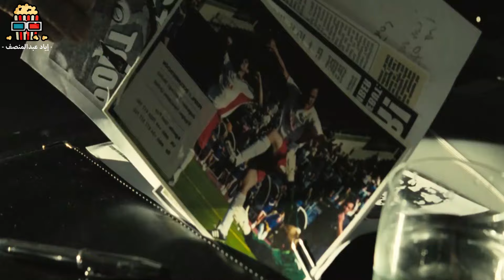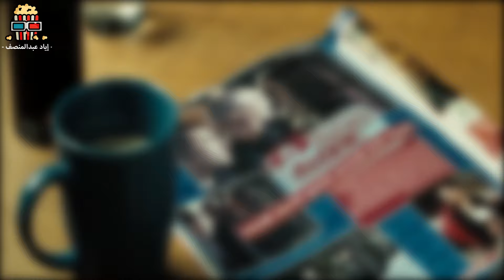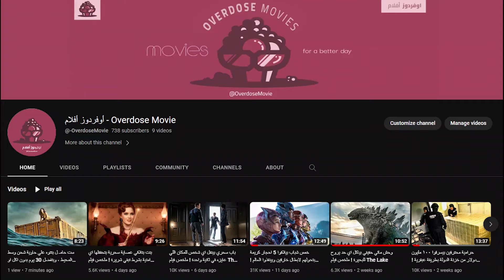شاب فقير بيتحول لافضل لاعب فى ريال مدريد وبيبقي اسطورة ! ملخص فيلم Goal 2